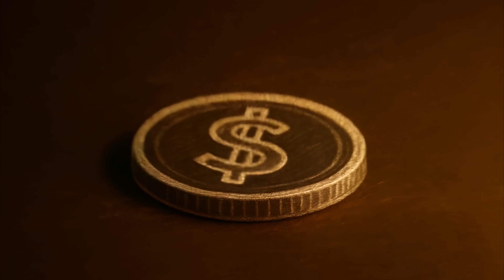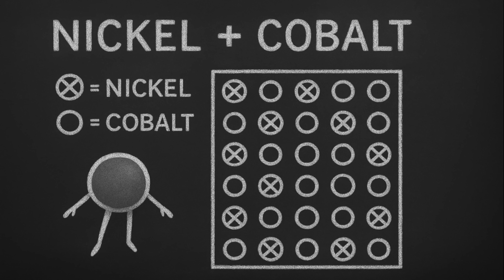Carbonyl Party 🎉 Something you have never seen before | Episode 2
🎉 Welcome to Episode 2 of “Carbonyl in 1 Minute”!
This time we’re going to a party — the Carbonyl Party — where you’ll meet the four main characters of metal carbonyl compounds: Carbon, Nickel, Cobalt, and Iron.

 But here’s the question:
Which one is going to be YOUR favorite character?

00:00 - 1:03 Carbon- the diamond of the party
1:03 - 1:45 Nickel- the Superman!
1:03 - 2:35 Cobalt- the charm
2:35 - 3:12 Iron- the life